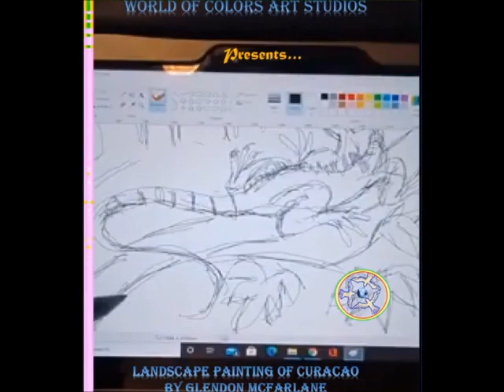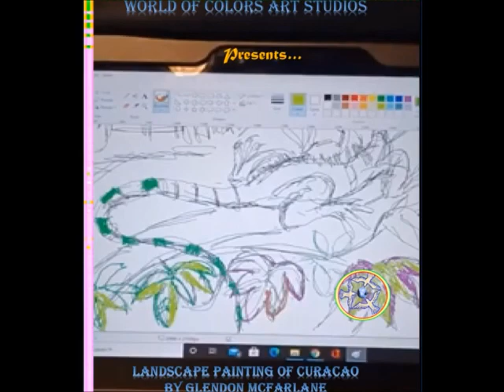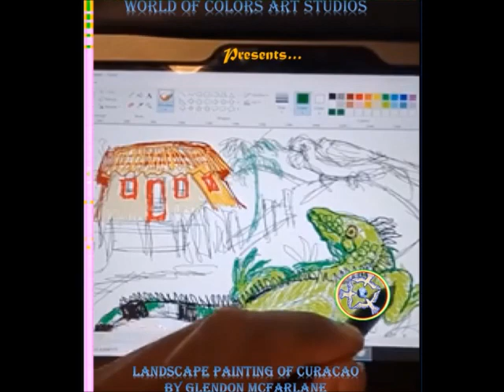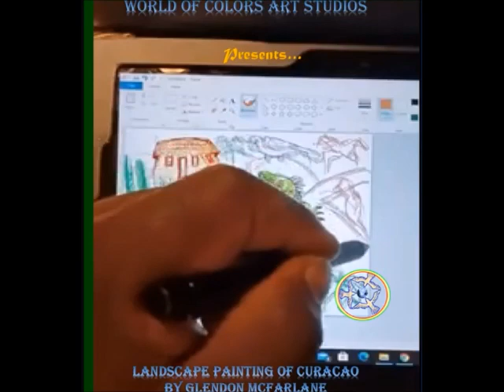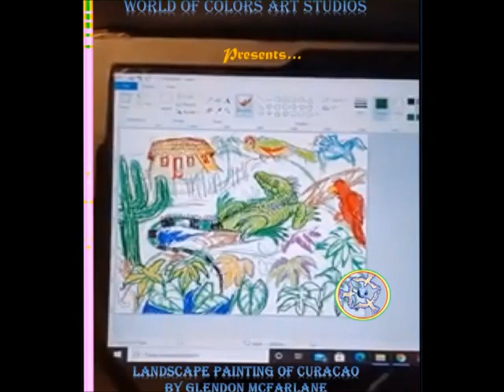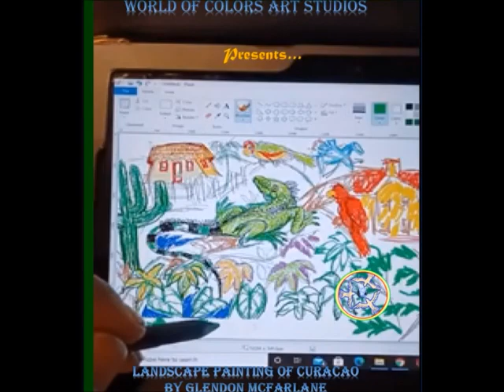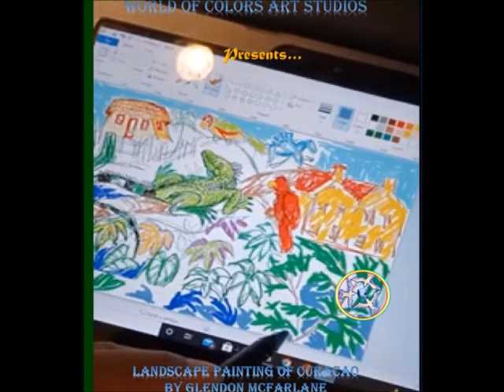Landscape Painting Made Simple. Painting Wildlife in the Netherlands Antilles.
Drawing and Painting Made simple with Windows Surface Pro.